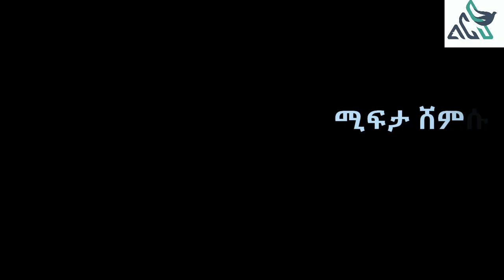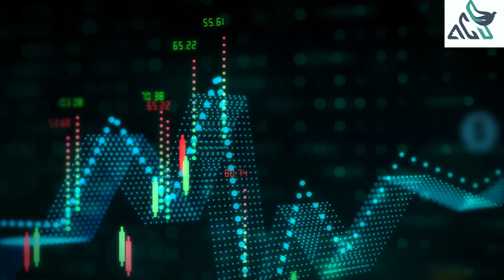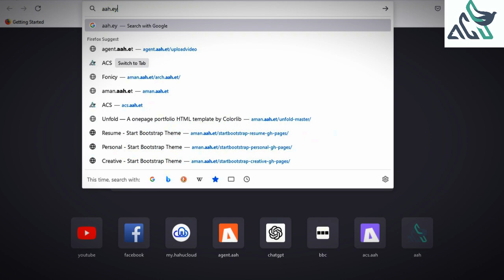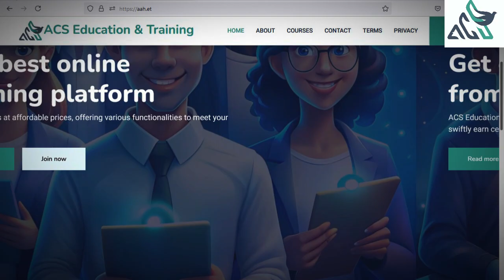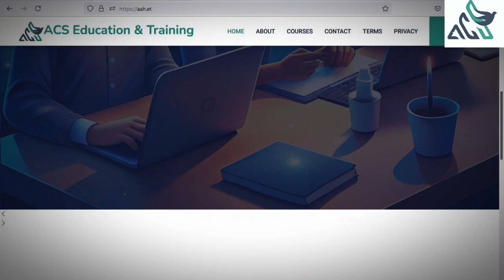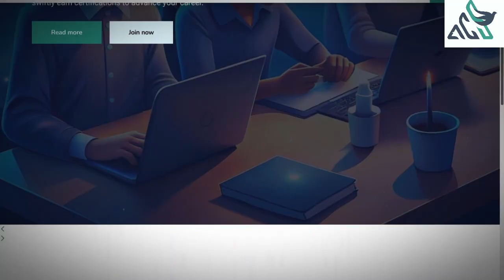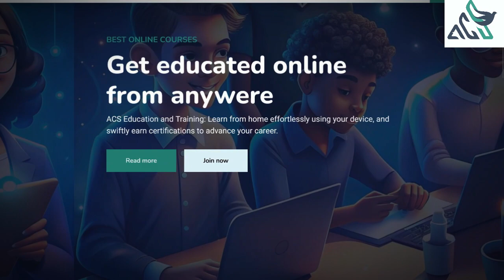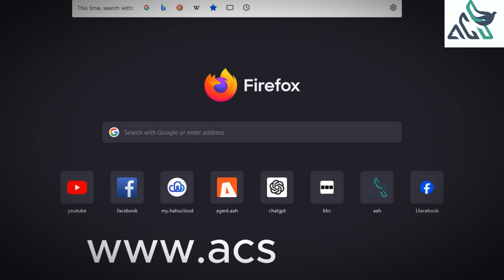በዲጂታሉ ዓለም ውስጥ ስኬታማ መሆን // Mifta Shemsu About ACS //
Thank you for choosing AAH Broadcasting Service as your go-to source for all things broadcasting.